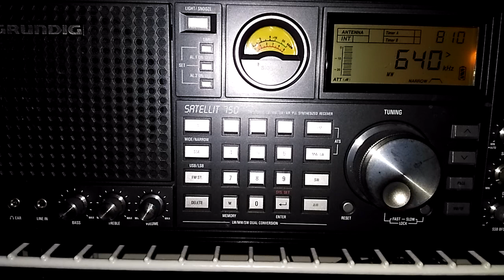Mini Whip Active Antenna - AM/MW DX Weak signal of Radio Progreso from Havana, Cuba @ 640 kHz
Please excuse the fading of the signal, there are several strong stations in the U.S. on this frequency. You can skip to the halfway mark for the better audio signal, clearly it's from Cuba and able to verify from several websites of it's origin.

I'm listening on my Grundig Satelitt 750 connected to the Mini Whip Active Antenna from a height of 30 feet on my roof connected with 100 feet of RG-8X coax cable to my basement shack.

Havana, Cuba is about 1325 miles or 2132.3 kilometers from Yonkers, New York.

Purchase this radio from Amazon